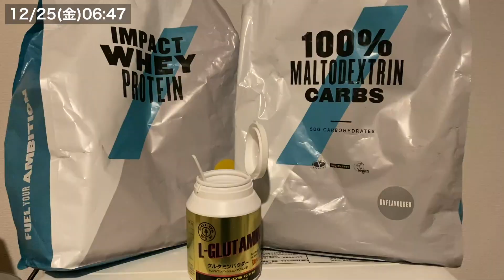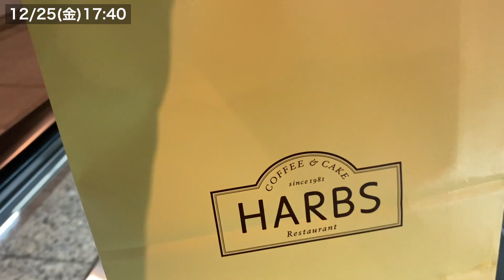【コーチング一本で独立】27歳既婚者のちょっと意識の高い日常 #27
コーチングで独立中の27歳、武田和磨(元営業マン)の日常です。

12月25日〜12月27日(#27)の日常風景です。

■HP

■SNS

■現在

2020年10月〜　本業コーチング(独立)

■武田和磨のプロフィール

1993年生まれの27歳。神奈川県横浜市出身。

1993/3/7(0歳)　  誕生(横浜)

2008/4(15歳)　　法政大学第二高等学校(男子校)　入学
　　　　　　　　強豪バスケ部に入部し毎日地獄のような日々
                　　　　高校3年生時には神奈川県1位になり全国大会出場
　　　　　　　　※私は試合には出られず応援で貢献しました！笑

2011/4(18歳)　　法政大学　入学
　　　　　　　　大学では約70人のバスケサークルの代表を務める
　　　　　　　　アルバイトでは塾の講師を4年間行う

2015/4(22歳)　    第一志望の野村不動産アーバンネット入社
　　　　　　　　不動産仲介(売買部門)営業マンとして働く

2018/11(25歳)     横浜に新築一戸建を購入(35年ローン)

2019/6(26歳)　   結婚

2020/9(27歳)　   野村不動産アーバンネット退社

　　　　　　　   顧客満足度1位(従業員約1,500人中)：3回受賞
                               営業成績優秀賞：5回
                               お客様紹介優秀賞：3回受賞

2020/10(27歳)    コーチングで独立

趣味：読書(1日1冊、年間365冊以上読みます)
　　　サウナ(水風呂と休憩の椅子にこだわりがあります)
            筋トレ(毎朝5時にジムに行っています)
            ラーメン二郎(横浜関内が一番好きです)

特技：早寝早起き(夜10時に寝て、朝は5時に起きます)
            靴磨き(黒い革靴の鏡面磨きが得意です)
            バスケットボールのDF

■動画編集者Instagram